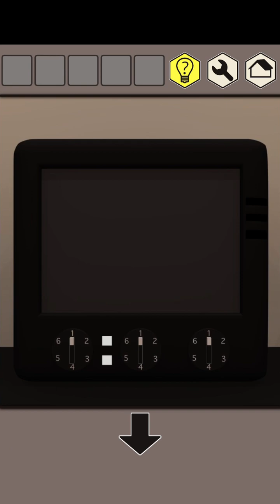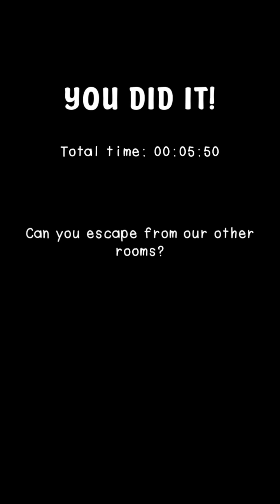(NAKAYUBI CORPORATION)The Room